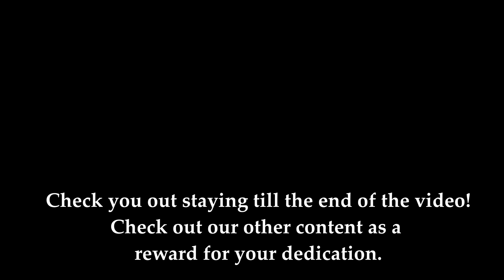Jaws Unleashed - Playthrough - Part 7 - A Taste For Blood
Sea Mines proof to be a real inconvenience!